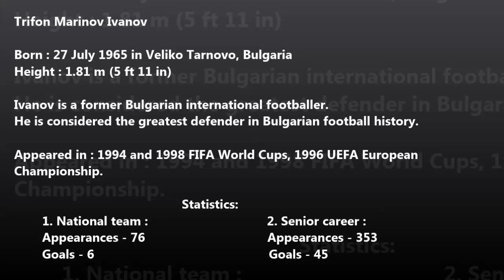Trifon Ivanov - Legendary Bulgarian Football Player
Легендарният български футболист - Трифон Иванов (27 юли 1965 г. - 13 февруари 2016 г.)
Кадри от - САЩ 94 ; Франция - България 1 : 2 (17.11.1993) ; България - Германия 3 : 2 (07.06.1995) ; България - Русия 1 : 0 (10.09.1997) ; Уелс - България 0 : 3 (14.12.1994) ; ЦСКА - Левски 5 : 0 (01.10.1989) ; Барселона - Реал Бетис 4 : 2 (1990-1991)
ВСИЧКИ ПРАВА ЗА КАДРИТЕ В КЛИПА ПРИНАДЛЕЖАТ НА БЪЛГАРСКАТА НАЦИОНАЛНА ТЕЛЕВИЗИЯ